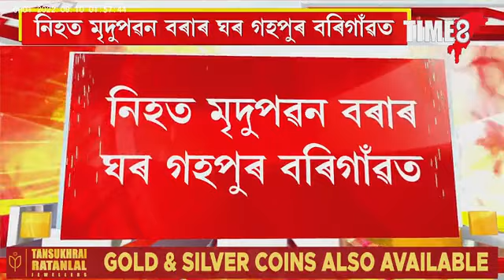গহপুৰৰ ১৫ নং ৰাষ্ট্ৰীয় ঘাইপথত ভয়ংকৰ পথ দুৰ্ঘটনা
তীব্ৰবেগী ট্ৰাকৰ খুন্দাত নিহত বাইক আৰোহী